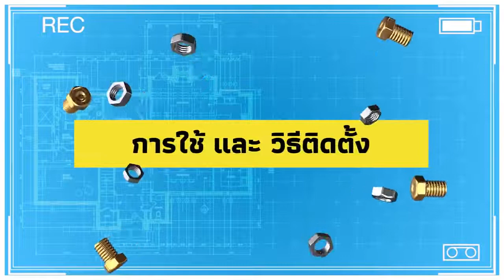ปั๊มน้ำอัตโนมัติ THAISIN รุ่น SAP SERIES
เงียบกว่า ทนกว่า คุ้มกว่า
ต้อง Thaisin Motor
ปั๊มน้ำอัตโนมัติรุ่น SAP SERIES
โดยไทยสิน แบรนด์ของคนไทย
มาตราฐานระดับโลก
พร้อมจำหน่ายแล้ววันนี้
สามารถซื้อสินค้าผ่าน Lazada ได้ที่ 🥰